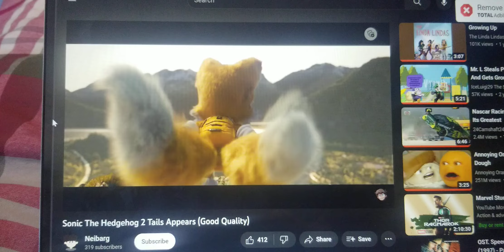Sonic 2 Tails Appears Fandub